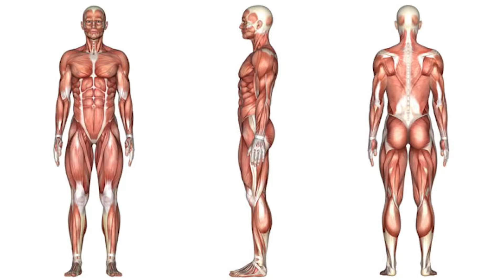Can you take protein without exercise? - by Dr Umesh Wadhavani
This 4 min video can help you get a better understanding of why and how proteins are related to working out

Proteins are essential | Working Out | Dr. Umesh Wadhavani

Being Fit Simplified | by Dr. Umesh Wadhavani

My name is Dr. Umesh Wadhavani aur aapka mere video ke description me swaagat hai.

Pehle to I really admire the fact ke aap aake description padh rahe hai. Charan kaha hai aapke?

I am a Nutritionist and a Wellness Coach. I work from London, Oxford, Mumbai, and Gujarat.

Yeh channel par I am to make videos on various topics around health, fitness, and nutrition in the simplest manner possible, without using bade bade angrezi ke shabd and jargons.

Aaj ka video will cover the following
1. What is protein?
2. What are the sources of proteins
3.Why do we need protein?
4. How much protein do you need?
5. How protein is connected with workout?

Please share it across if you feel it can potentially help someone.

Also, please give this a like if you enjoyed it and could relate to any of it.

Agar aapko mera vibe achha laga toh aap mere social media handles bhi follow kar sakte hai,

If you are someone who likes to listen to podcasts, you can find this vlog in an audio format on my podcast channels across all major platforms including Spotify and Apple podcasts.

Finally, please check the following website to know more about me and my work,

I shall see you in my next video until then stay happy, stay healthy and stay safe.

Dhyaan rakho ❣️